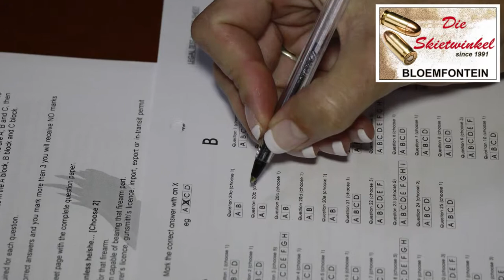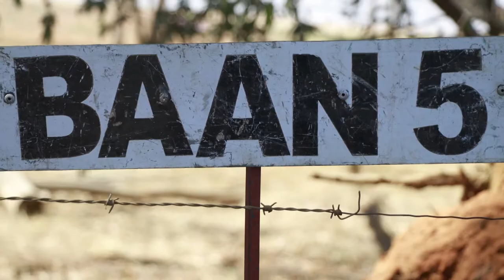SASRFSA .223 Promotional Video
The aims and objectives of the SASRFSA is to promote Small Rifle Field Shooting in all provinces of South Africa. Small rifle means shooting with .222 Remington or .223 Remington hunting rifles at full size animal paper targets.